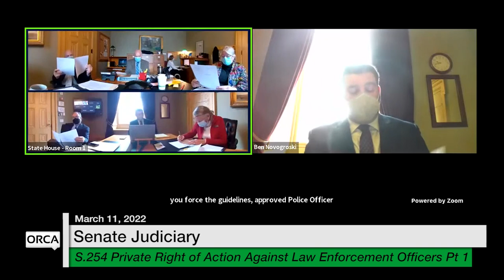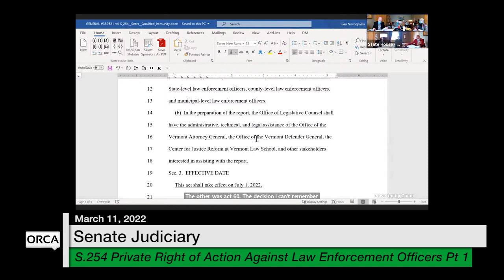Vermont State House - S.254 Private Right of Action Against Law Enforcement Officers Pt 1 3/11/2022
S.254 Private Right of Action Against Law Enforcement Officers for Violating Rights Established Under Vermont Law Part 1 3/11/2022